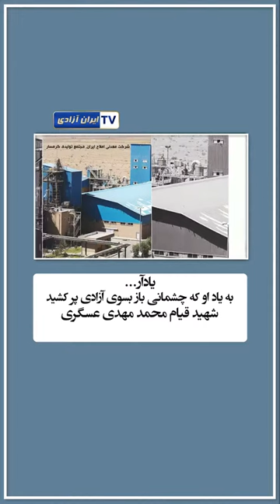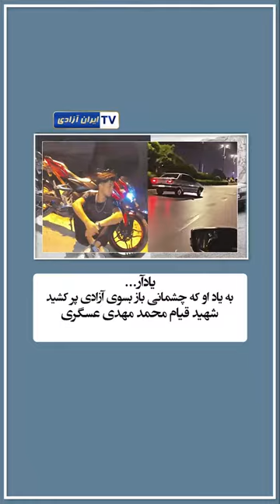به یاد شهید قیام محمدمهدی عسگری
به یاد او که با چشمانی باز بسوی آزادی پرکشید
سفری می کنیم به حاشیه کویر در استان سمنان و یادی می کنیم از شهید قیام، محمدمهدی عسگری از فرزندان دلیر شهر گرمسار. او که در اوج جوانی، در ۱۹سالگی برای آزادی به خیابون رفت و شب ۳۰شهریور در مقابل کلانتری ۱۱ گرمسار، مزدوران خامنه‌ای با شلیک به مغزش او را شهید کردند.